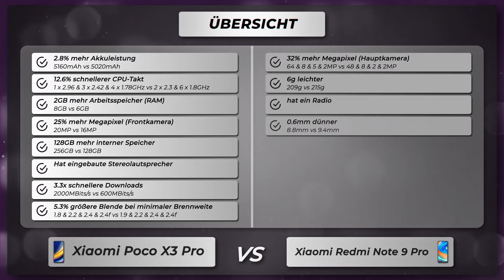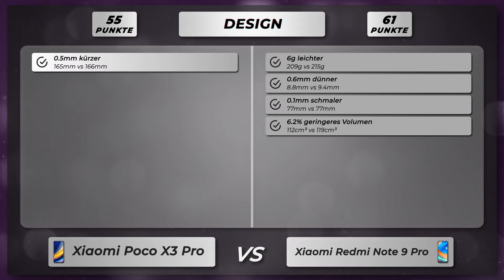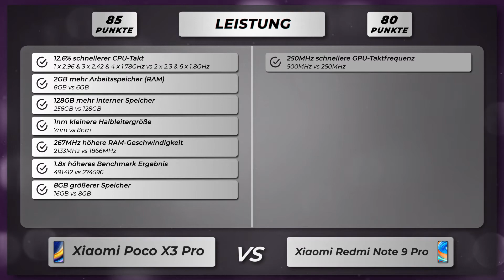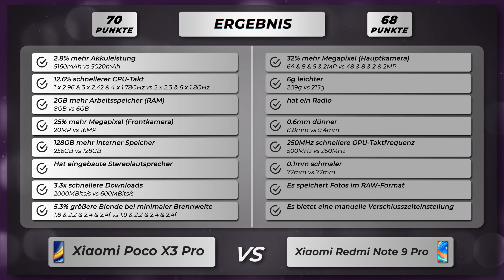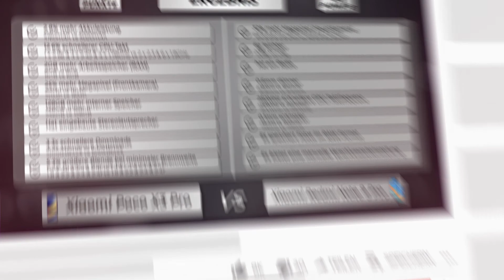Xiaomi Poco X3 Pro vs Redmi Note 9 Pro - Vergleich der wichtigsten Unterschiede auf deutsch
🔻 Xiaomi Poco X3 Pro
🔻 Xiaomi Redmi Note 9 Pro

Vergleich der Unterschiede vom Xiaomi Poco X3 Pro versus Xiaomi Redmi Note 9 Pro auf Deutsch.

Xiaomi Poco X3 Pro oder Redmi Note 9 Pro
Xiaomi Poco X3 Pro gegen Redmi Note 9 Pro
Xiaomi Poco X3 Pro versus Redmi Note 9 Pro

🔻 📱 Amazon Bewertungen Poco X3 Pro
🔻 📱 Amazon Bewertungen Redmi Note 9 Pro